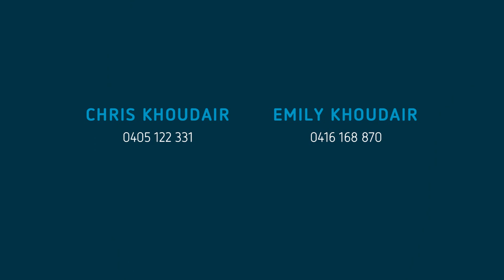102 Boundary Road Pennant Hills NSW 2120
Freshly renovated on 910.5 sqm this low-maintenance and well-located family home guarantees a relaxed lifestyle of absolute convenience.

With a second-to-none location, three generous bedrooms and huge rear yard this fresh and fabulous property will be equally as appealing to families wishing to secure a foothold in a Blue-Ribbon suburb as those seeking a solid investment to add to their portfolio.

Offering day-to-day ease and a supremely convenient lifestyle, 102 Boundary Road delivers exceptional proximity in walking distance to Pennant Hills Station (1400m), quality local schools including Pennant Hills Public School (800m), St Agatha's Catholic Primary (900m) and Pennant Hills High (300m).